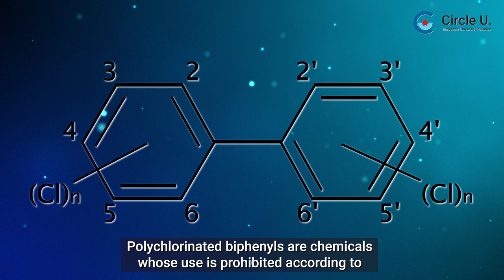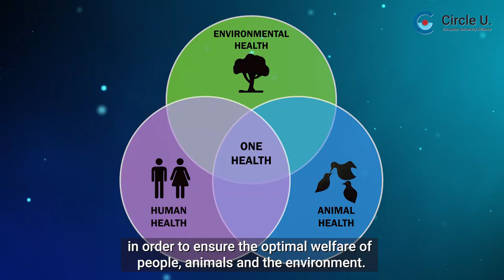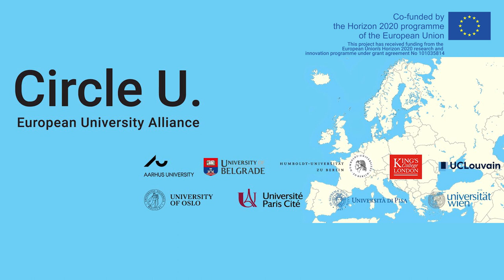Introduction to Circle U. Public Lecture Series on Global Health.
by Aleksandra Buha Djordjevic, University of Belgrade